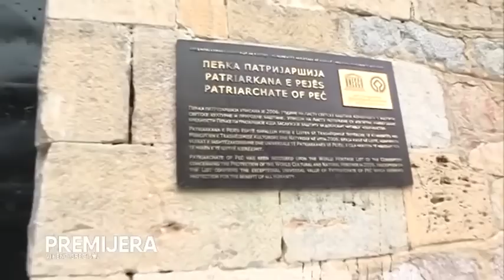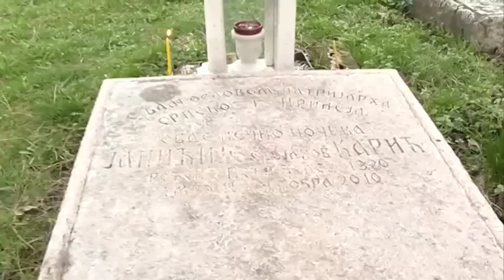ODAKLE SI SELE Kako izgleda kuća u kojoj su je živeli Karić ,iz života jednog od danas najbogatijih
Poslednje pripreme pred veliko Uskršnje druženje se privode kraju, a gledaoce TV Pink u nedelju 8. aprila tačno u 14 časova očekuje potpuno drugačije, praznično izdanje najgledanije emisije o poznatima "Premijera-Vikend specijal". Nemanja Vujičić u okviru rubrike "Odakle se sele" ove nedelje gledaoce vodi na Kosovo i Metohiju, u Peć, gde se rodio i odrastao Bogoljub Karić. Kako izgleda kuća u kojoj je živela porodica Karić, ali i sve detalje iz života jednog od danas najbogatijih biznismena u Srbiji.